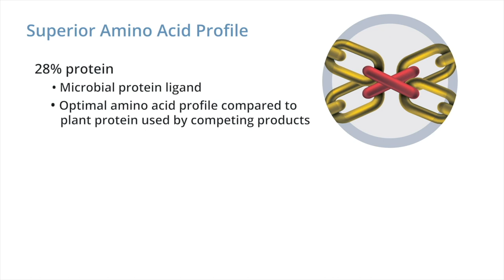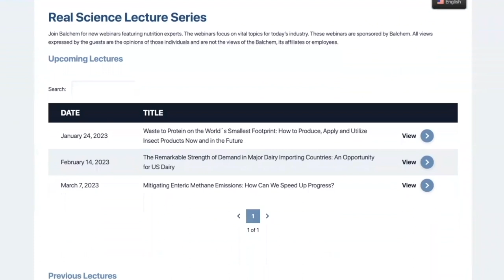Real Science Exchange: 2023 Poultry Science Association Highlights Day 1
Guests: Andy Vance, PSA; Dr. John Halley, J. Halley Poultry Consulting; Addison Elstner, Texas A&M University; Dr. Chasity Pender, DSM Nutritional Products; Dr. Valentina Caputi, USDA-ARS Poultry Production and Product Safety Research Unit; and Dimitri Malheiros and Dr. Ken Anderson, North Carolina State University

Today’s episode was filmed at the 2023 Poultry Science Association Annual Meeting in Philadelphia, PA. Balchem’s technical team chose abstracts of interest from the meeting and those researchers are our guests today.

We kick off the show with Andy Vance, Executive Director of the Poultry Science Association. Andy speaks to the growth of the conference, the presentations and attendance and reinforces that the Poultry Science Association exists to advance science in the poultry industry. (01:20)

Our second guest is Dr. John Halley with J. Halley Poultry Consulting. John conducted an industry survey about how companies handle data. Are companies digitizing data or just staying with what they’ve been doing? John’s presentation covered how data flows through poultry companies today, as well as where we may be going in the future. (23:36)
John’s abstract was titled: “Current Data Insights and Practices for a Poultry Nutritionist”

Next on the guest roster is Addison Elstner from Texas A&M University. Addison’s research objective was to use a different basal diet than traditional corn and soy to stress birds with high inclusions of other cereal grains. This effort was to create a preliminary model of different cereal diets and their impact on intestinal health, performance and animal welfare. This preliminary work builds a foundation for the addition of feed additives and enzymes to those nontraditional diets in the future. (30:16)
Addison’s abstract was titled: “Phase ingredients change in the diet formulation as a possible model to test feed additive efficacy in broiler chickens”

Our fourth guest is Dr. Chasity Pender from DSM Nutritional Products. Her abstract presented data compiled over the past year for vitamin A recovery levels. The DSM internal laboratory had samples of broiler, broiler breeder vitamin premixes, and broiler and broiler breeder feeds. With those samples, they measured vitamin A recovery levels and evaluated the variation in the different feedstuffs. (32:55)
Chastity’s abstract was titled: “Evaluation of Vitamin A Recoveries in Broiler and Broiler Breeder Premixes and Finished Feeds”

The next guest in our lineup is Dr. Valentina Caputi with the USDA-ARS Poultry Production and Product Safety Research Unit in Fayetteville, Arkansas.The main objective of her research is to look for alternatives to antibiotics to fight the carriage of foodborne pathogens in the poultry industry. Dr. Caputi’s specific expertise is the study of the enteric nervous system, which is the nervous system that is intrinsic on the gut wall and is distributed throughout the overall gastrointestinal tract. Her abstract evaluated how heat stress during the pre-harvest stage of poultry production affects the enteric nervous system, the intestinal microbiota, and overall gut health and how this can predispose the animal to be susceptible to colonization by a food pathogen, such as salmonella or campylobacter. (39:30)
Valentina’s abstract was titled: “Heat stress induces regional-dependent modulation of aquaporin 4 expression in the enteric nervous system of broiler chickens”

Lastly, we are joined by Dimitri Malheiros and Dr. Ken Anderson, from North Carolina State University. Dimitri’s research assessed cage densities during the pullet rearing phase. While other previous studies focused on increased stocking densities, Dimitri and Dr. Anderson wanted to focus on lower stocking densities to evaluate if pullet welfare would be improved in less dense cages. (49:05)
Dimitri’s abstract was titled: “Influence of cage rearing density on pullet growth parameters and fearfulness.”